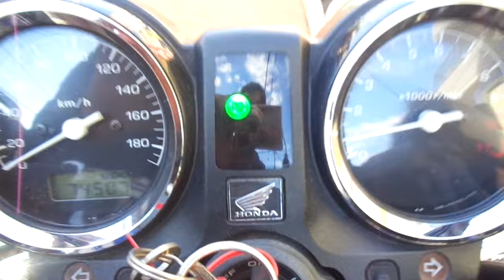CB750 中古車 バイクショップ名:アットバイク